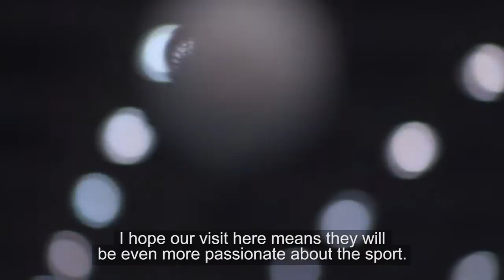Shuttle Time Dubai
The sport of badminton is fast, skillful and requires great focus. Shuttle Time Dubai is a multi-platform initiative which enables Dubai residents, regardless of age, ability or fitness levels to try their hand at badminton in an informal and fun way. Friends and family are always welcome.

Find out more about how you can enjoy the sport of badminton through Shuttle Time Dubai